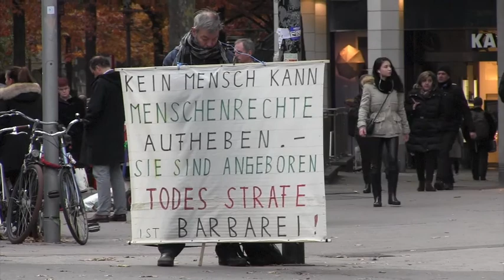04/20 “The Many Faces of J.S.B.” ODER “Die Kunst der Fuge” BWV 1080 by Johann Sebastian Bach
Rudolf Kelber: The Many Faces of  J.S.B.

Die vielen Gesichter der Musik von Johann Sebastian Bach.

Was große Kunst ausmacht, kann man daran sehen, in wie vielfältiger Weise sie nachwirkt. Hatte Johann Sebastian Bachs Musik zur Mitte des 18. Jahrhunderts schon den Ruch von etwas altmodisch, rückständig, zu kompliziert, so ist sie nach einer kurzen Periode der Abwendung schon im 19. Jahrhundert wiederentdeckt worden. Entdeckt nicht nur als Museumsstück, sondern als praktisches Lehrmaterial und Handhabe für Satztechnik und Komponieren. Bachs 372 vierstimmige Choräle haben als Schatztruhe harmonischer Weisheit Generationen von Zauberlehrlingen der Komposition gedient und der deutschen Musik des 19. Jahrhunderts - auch der aus der 2. Reihe - eine besondere Stellung verschafft. Die Bezüge nehmen im 20. Jahrhundert noch zu, haben sich doch viele Komponisten in der Ära des Neo-Barock und des Neoklassizismus an Bach gebildet. Bis zu den Adaptionen von Jazz und Popmusik geht diese Reihe.

Die andere Linie ist die interpretatorische Auseinandersetzung. Schon bei den Söhnen und Schülern beginnen Auseinandersetzungen mit dem Text, insbesondere der Klavierwerke. Der junge Beethoven wird als Bach-spielendes Wunderkind promotet. Sein Schüler Czerny gibt Bachs Klavierwerke beim Peters-Verlag heraus. Die Editionen des 19. Jahrhunderts sind zum Teil sehr textnah und kritisch, daneben wird aber auch bearbeitet, dies meistens zahm wie bei Liszt in seinen Klavierfassungen der Orgelwerke und Brahms bei der Adaption der Violin-Chaconne für Klavier linke Hand. Im 20. Jahrhundert setzt sich das in etwas radikalerer Form fort bei Webern, Schönberg, Strawinsky, Stokowski, und sicher wird das, was die Generationen der Leonhardts und Harnoncourts an interpretatorischer Neuorientierung erreicht haben, noch nicht das letzte Wort der Rezeptionsgeschichte sein.

The Many Faces of J. S. B. versucht anhand des als unzugänglich geltenden spekulativen Spätwerks, der „Kunst der Fuge“(BWV 1080) beiden Linien nachzugehen und zu zeigen, wie mit verschiedenen Ansätzen von Interpretation und Bearbeitung eine ganze Bildergalerie von verschiedenen Gesichtern Bachs entsteht.

Part I  ARSENAL stellt das Instrumentarium geordnet vor
Cp  1 Streichorchester
Cp  2 Bläserquartett
Cp  3 Xylophon, Vibraphon, Marimba und gedämpftes Klavier
Cp  4 2 Mandolinen, Gitarre, Cello gezupft

Part II  PERIOD  bringt die historische Aufführungspraxis ins Spiel
05   CONCENTUS  für Nikolaus Harnoncourt
06   DUETTO  für Gustav Leonhardt
07  GIGUE  für Helmut Walcha
08   CONSORT für Arnold Dolmetsch

Mit Part III  ROMANTICA  beginnt Gang durch die Geschichte
09   RHAPSODIE für Johannes Brahms
10   ETÜDE für Carl Czerny
11   KLARINETTENQUINTETT für Max Reger

Part IV  CUBE  beschäftigt sich mit dem 20. Jahrhundert
12   KAMMERSYMPHONIE für Arnold Schönberg
13    OPUS 32 für Anton von Webern
14   CONCERTINO für Igor Strawinsky
15   ELEGIE für Leopold Stokowski

Part V  JAZZY  versammelt jazzige und poppige Interpretationen
16   PLAYLUDIUM für Jaques Loussier
17   SYNTHETICS  für Walter Carlos
18   SONG FOR TWO für Ward Swingle
19    MODUL für John Cage

Part VI OPEN END steht für die letzte unvollendete Quadrupelfuge
20   STRENG GEHEIM

Die Video-Realisation besorgten Ronald Goris und Paul Kulms

Ina Mierig, Gondoliera Hamburg
Reinhold Stier, Scherenschneider Hamburg
Hamburger Öffentliche Bücherhallen
Hauptkirche St. Jacobi Hamburg für die wertvolle Produktionshilfe und finanzielle Unterstützung

Und noch eine Empfehlung für ein besonderes Bach-Projekt
Dokumentarfilm “Sul nome Bach”  von Francesco Leprino, Mailand
siehe